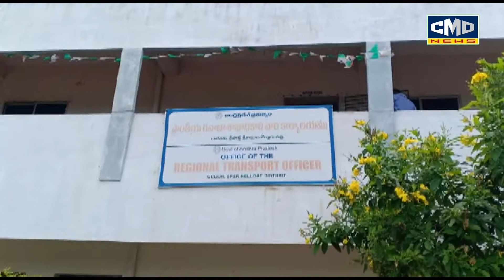గూడూరు రవాణా శాఖ కార్యాలయంలో ఏసీబీ అధికారుల ఆకస్మిక తనిఖీలు..